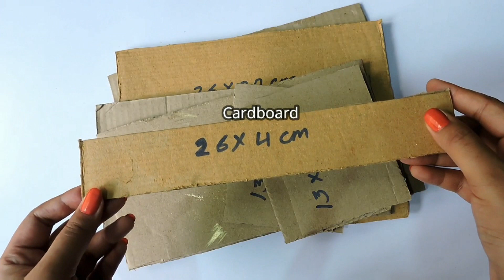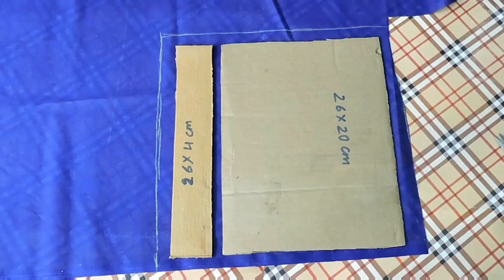DIY Multipurpose Foldable Box Organizer From Cardboard || cardboard और कपड़े से बनाए organizer ।।